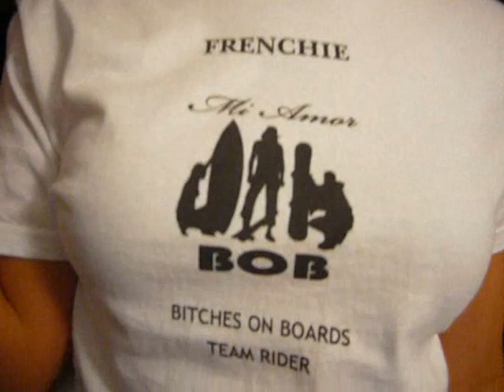Crazy BOB girls with a Si-Board balance board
Please click below for the full transcript of the video.

Bitches on Boards play with balls and perfect their pop-ups for surf training on a Si-Board balance board.

Elysia Tsai, M.Ed, ATC is a Certified Athletic Trainer and the developer of Si Boards balance boards,  unbreakable med balls and power rope balls. Our balance boards are the most versatile and progressive multi-direction training system. Our high performance products are made in the USA with superior function, quality and lasting value. We are always available to answer your questions.